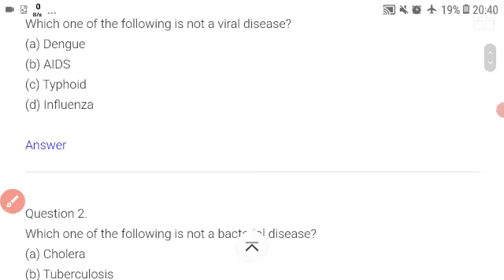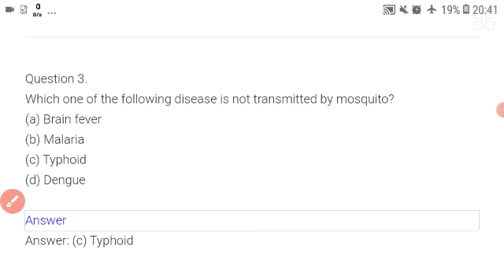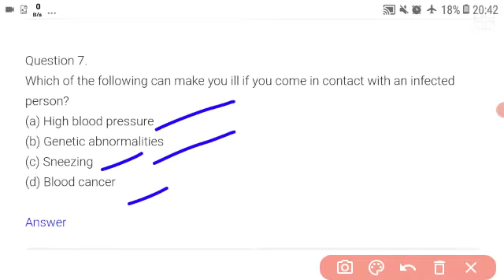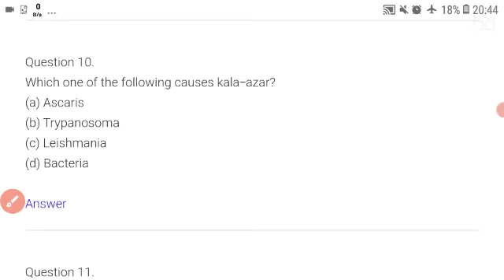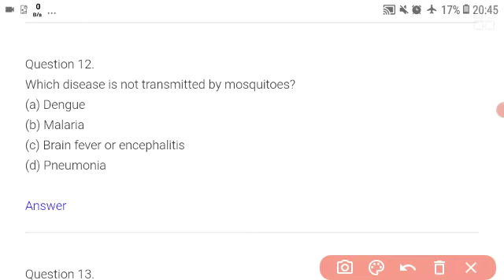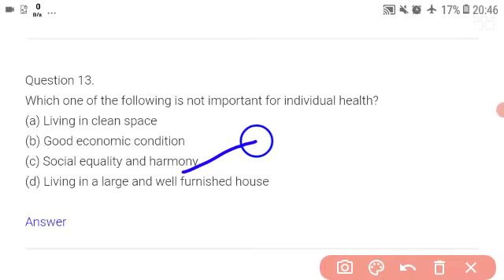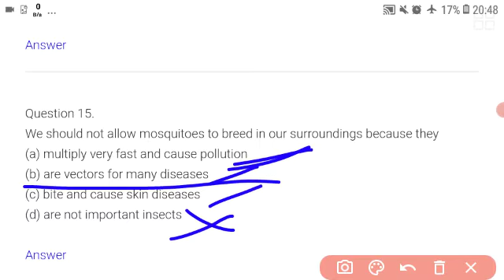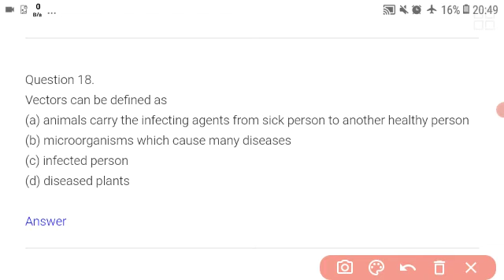CHAPTER 13 Class 9 MCQs | PRACTICE QUESTIONS | WHY DO WE FALL ILL